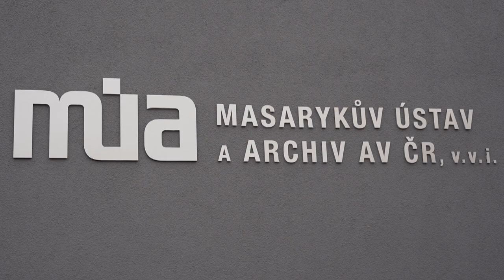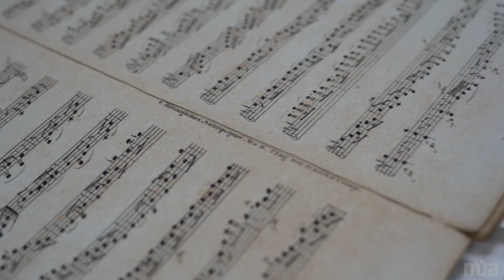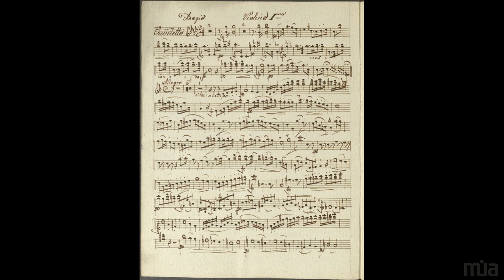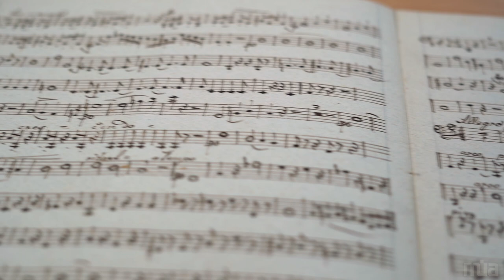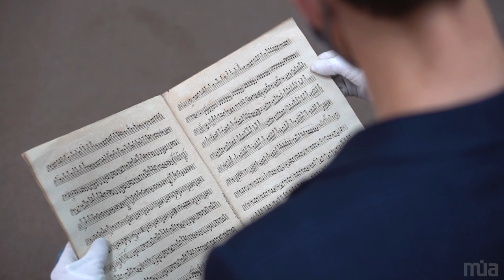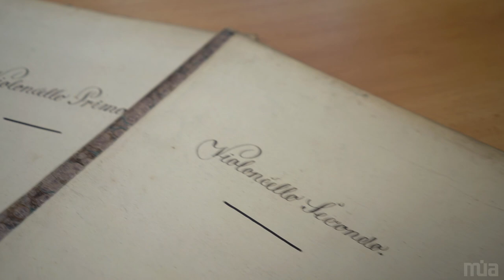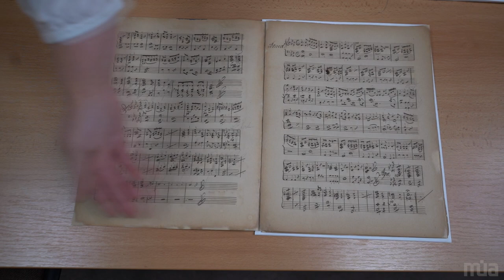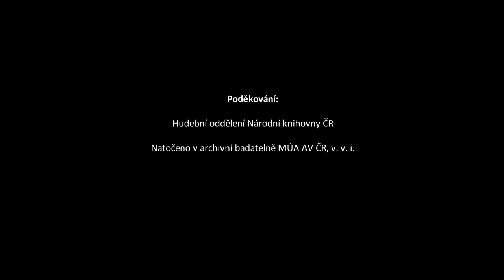Václav Vaňka, Smyčcový kvintet F dur (© MÚA AV ČR / Sedláčkovo kvarteto, 2021)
Václav Vaňka (1798–1872), Smyčcový kvintet č. 2 F dur
Adagio
Menuetto
Archivní fond Zdeněk Nejedlý, sign. KZN 21, RISM ID no.: 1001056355, opis hudební skladby: manuskript cca 1825–1849 (Il Quintetto in F. a Violino Primo, Violino Secundo, Viola, Viloncello Imo, Violoncello IIdo par Wenc. Wanka)
Účinkují: Sedláčkovo kvarteto
Michal Sedláček – 1. housle
Jan Maceček – 2. housle
Tomáš Krejbich – viola
Matěj Štěpánek – 1. violoncello
Jan Zvěřina – 2. violoncello
Martina Chadimová – restaurátorka
Tomáš W. Pavlíček – archivář
Natočeno díky podpoře programu Strategie AV 21 – Paměť v digitálním věku
Výzkumný projekt Hudba překonává hranice. Zpřístupnění archivních pokladů české hudební kultury v mezinárodním katalogu
Dramaturgie: Tomáš W. Pavlíček
Kamera: Tea Koudelková
Režie a produkce: Tomáš Krejbich
© Masarykův ústav a Archiv AV ČR, v. v. i. 2021